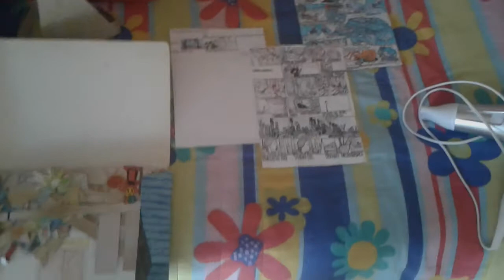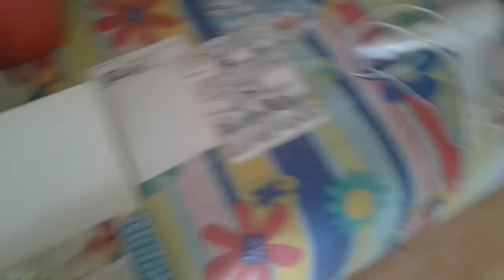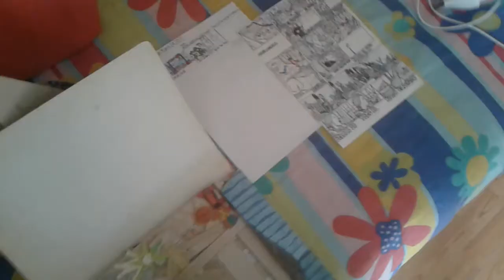Dane (DC),XP, - Easter, + Britney Spears - Gimme More + ?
Ora domenica 17 aprile 2022. Finalmente:
Now Sunday,April 17,2022. Finally: